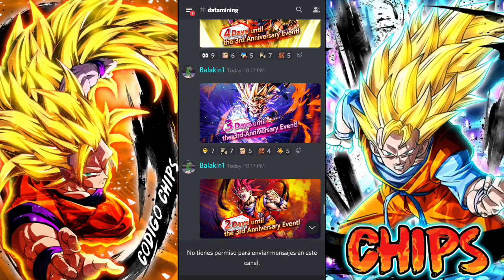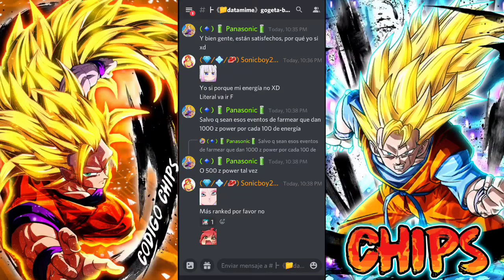⚠️6 NUEVOS GOKUS DE GOLPE + Goku MUI | Dragon Ball Legends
😏Discord Chipiado

■Mini descripcion■

😌Videos Recomendados

💢Como Mejorar mi equipo en dragon ball legends?

💢Como Farmear CC en db legends

❌2000

❌5000

❌10000

💠Miembros del Canal tu nombre estara para siempre aca!!

Silver
Octavio
Emmanuel
Cristian salinas